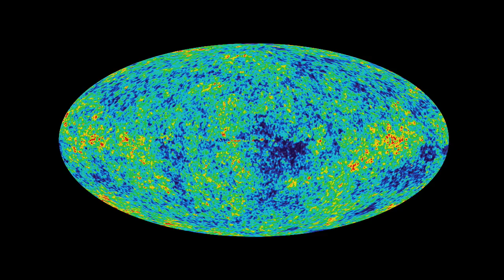Evolution Of Universe From WMAP [720p]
The Wilkinson Microwave Anisotropy Probe (WMAP) is a NASA Explorer mission that launched June 2001 to make fundamental measurements of cosmology -- the study of the properties of our universe as a whole. WMAP has been stunningly successful, producing our new Standard Model of Cosmology. WMAP continues to collect high quality scientific data.

The structure of the universe evolved from the Big Bang, as represented by WMAP's "baby picture", through the clumping and ignition of matter (which caused reionization) up to the present.

credit: NASA / WMAP Science Team